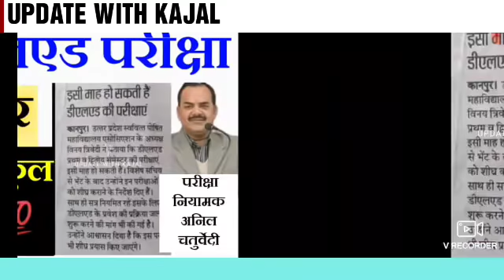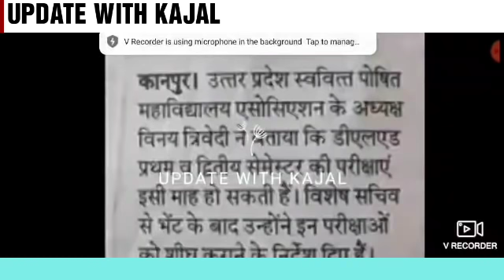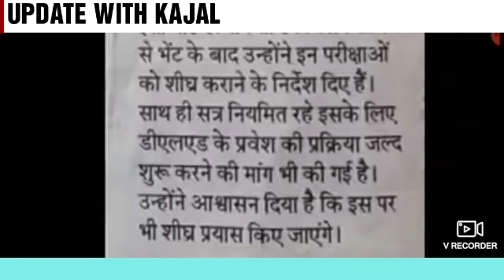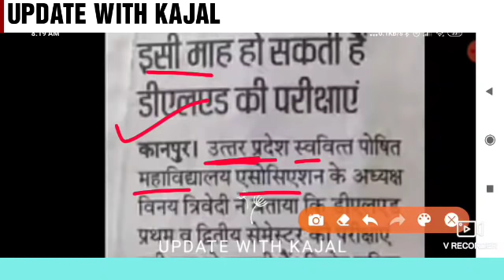UP DELED 1ST SEMESTER EXAM DATE 2020,UP DELED EXAM DATE 1ST SEMESTER,UP DELED date